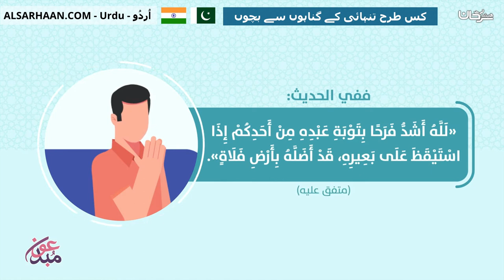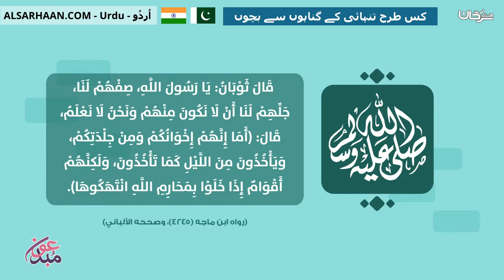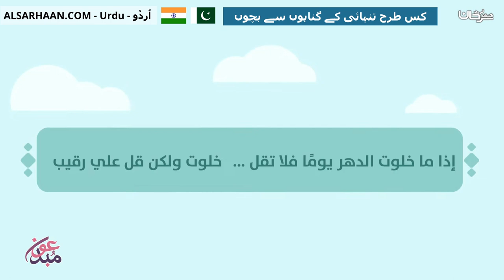کس طرح تنہائی کے گناہوں سے بچوں كيف اتخلص من الذنوب الخلوات